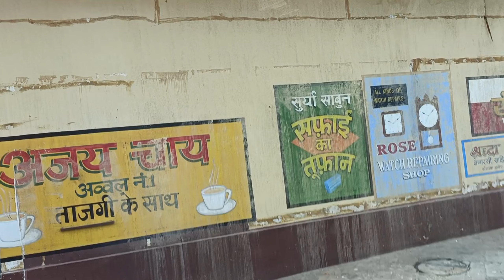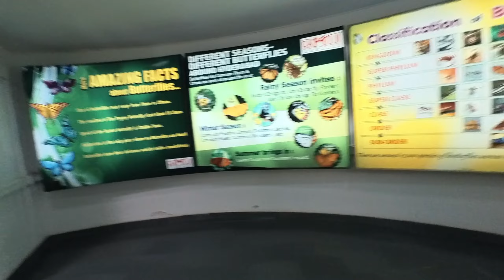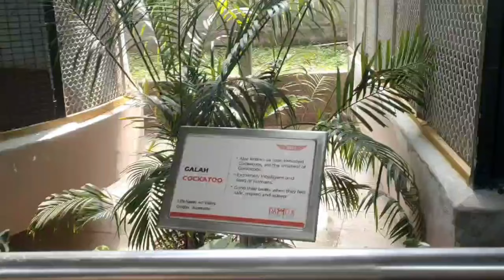Ramoji Film City Hyderabad Festival special Full Day Video Tour | Must Watch Before Going